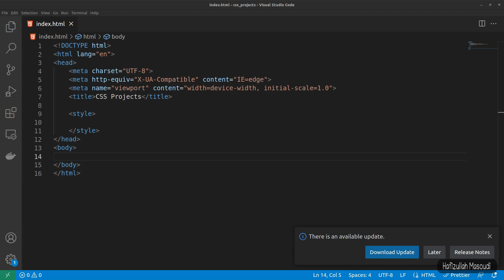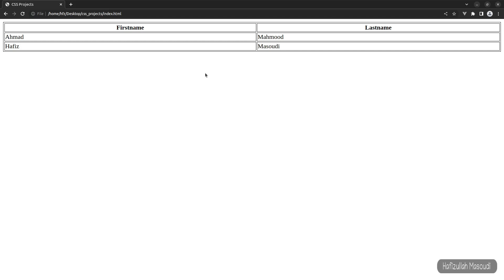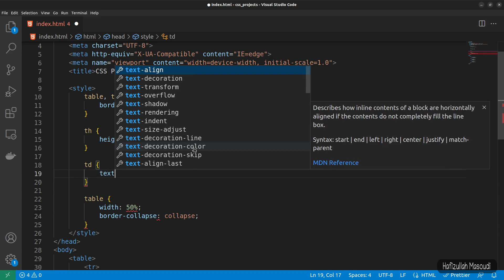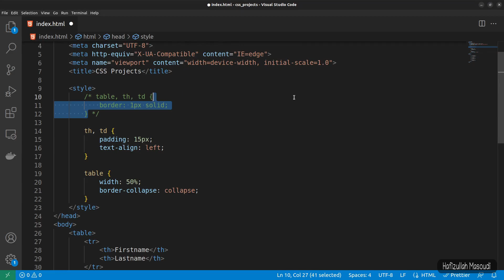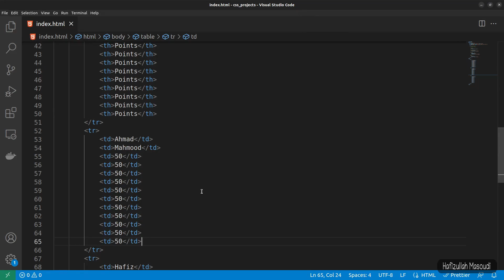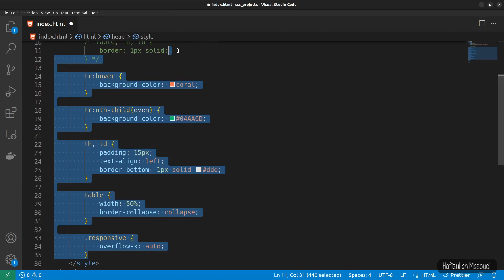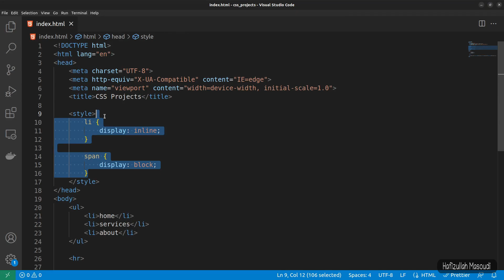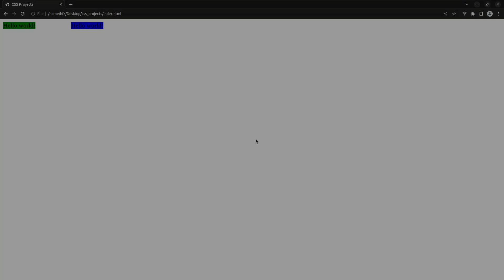9 - CSS 3 Course for Absolute Beginners - CSS Tables and Display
In this video you will learn how to design tables with CSS and what is CSS display.

Best Regards
Hafizullah Masoudi